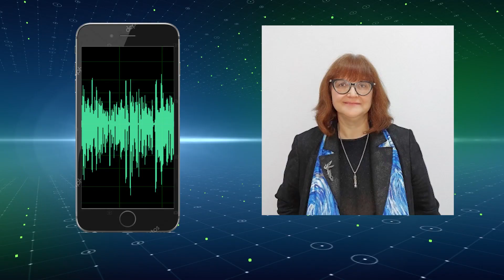В Чёрном море обнаружили большое нефтяное пятно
Экологии Черного моря вновь нанесен ущерб. Росприроднадзор обнаружил в порту Новороссийска нефтяное пятно. Его площадь - около 40 тысяч кв. метров. Это примерно полторы Красных площади в Москве.